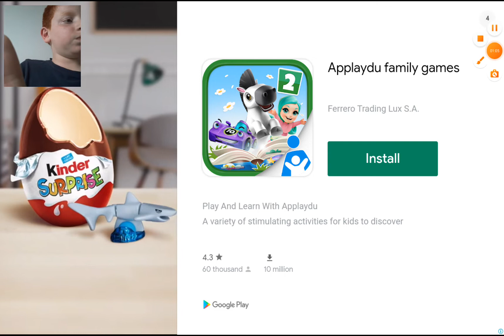playing... THE CAR GAME part 2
doing races with a NEW CAR!